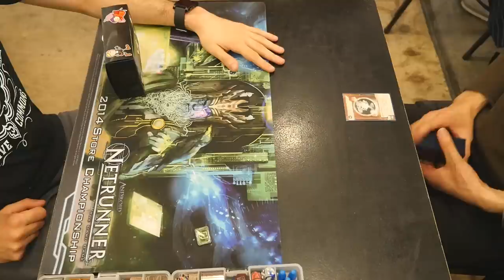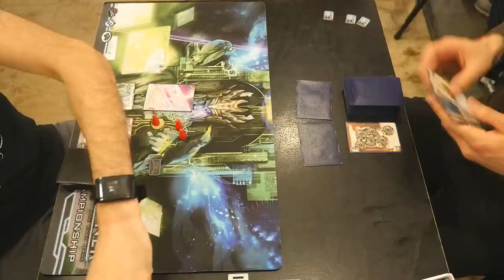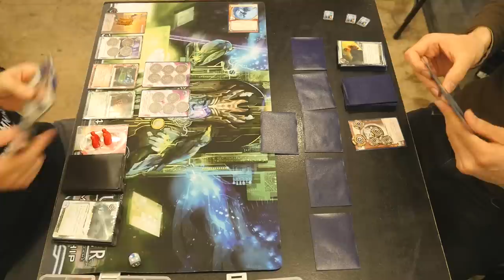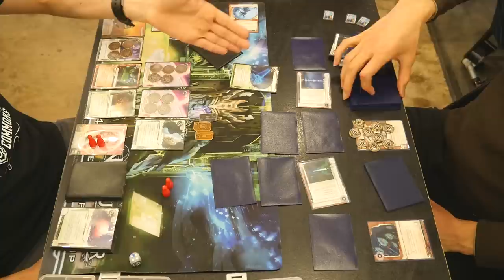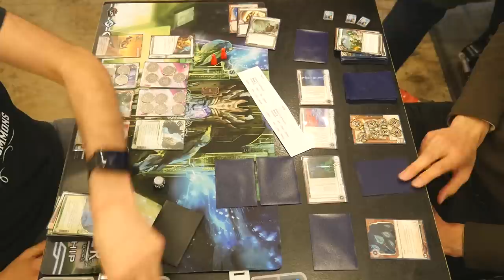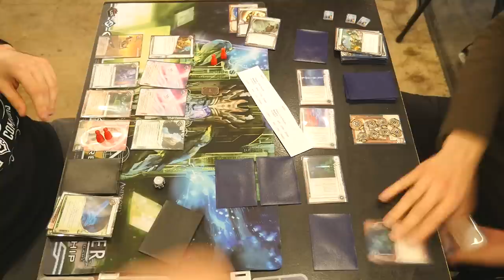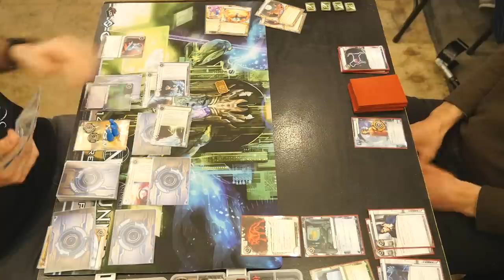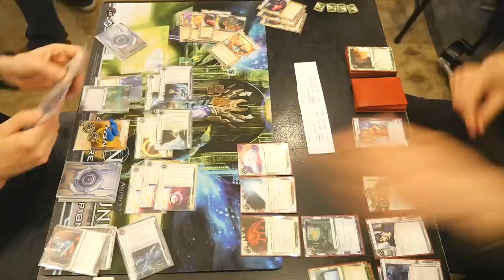Netrunner with Scott - 20Sided Tournament - 20150504 - Round 3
Here is video of myself playing in the third round at the bi-weekly Netrunner tournament at the Twenty Sided Store in Brooklyn, New York. The tournament took place on May 4, 2014.

I am running Kate and NBN: Breaking News. My opponent is playing Adromeda and Jinteki: Replicating Perfection.

I know you are going to ask about the coins, so here are links to them.

Here are my deck lists.

Event (16)
3 Dirty Laundry
3 Indexing
1 Infiltration
2 Scavenge
1 Stimhack
3 Sure Gamble
3 Test Run

Hardware (7)
3 Clone Chip
2 Grimoire
2 Plascrete Carapace

Resource (7)
3 Daily Casts
2 Kati Jones
2 Same Old Thing

Icebreaker (6)
2 Atman
1 Deus X
1 Femme Fatale
1 Inti
1 Sharpshooter

Program (9)
3 Datasucker
3 Parasite
3 Self-modifying Code

Agenda (12)
3 AstroScript Pilot Program
3 Breaking News
1 Gila Hands Arcology
2 NAPD Contract
3 Project Beale

Asset (6)
3 Jackson Howard
3 PAD Campaign

Upgrade (5)
2 Ash 2X3ZB9CY
3 SanSan City Grid

Operation (8)
2 Closed Accounts
3 Hedge Fund
3 Sweeps Week

Barrier (4)
1 Eli 1.0
1 Ice Wall
2 Wraparound

3 Pop-up Window
2 Quandary
2 RSVP
1 Tollbooth

Sentry (6)
3 Caduceus
1 Draco
1 Ichi 1.0
1 Rototurret